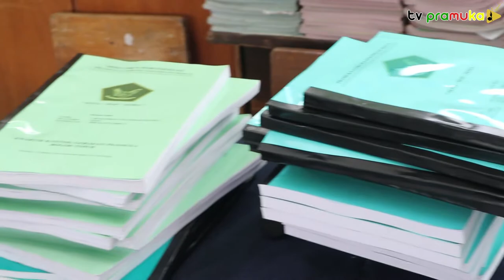[SekilasPramuka] Edisi Rabu 11 Agustus 2021 - Hari Terakhir Seleksi Pramuka Garuda